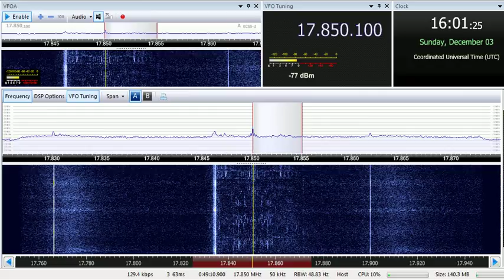03 12 2017 Radio Voice of Independent Oromiya in Orormo to EaAf 1600 on 17850Issoudun